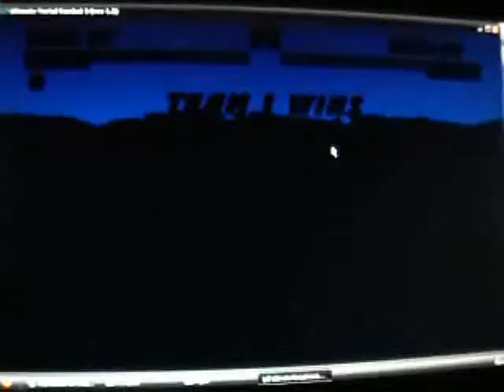UMK3 Kaillera Matches #2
P1-Mgo
P2-Rafael

Ignore: matches,match,gameplay,online,mkak,mkt,ultimate,trilogy,mortal,kombat,argentina,gc,glitch,cancel,xbox